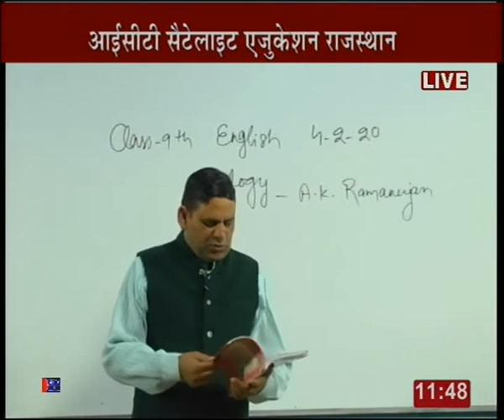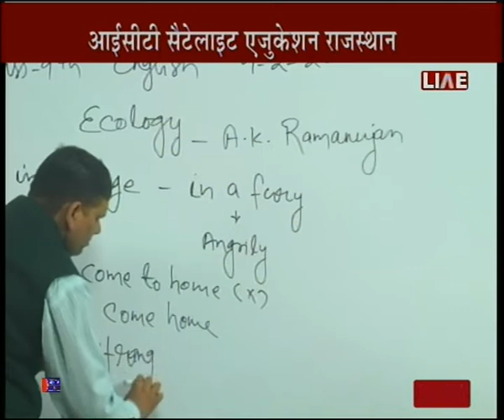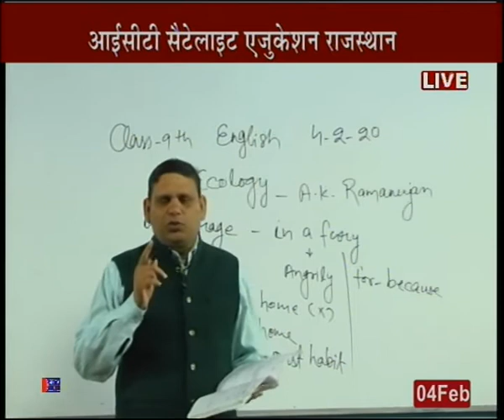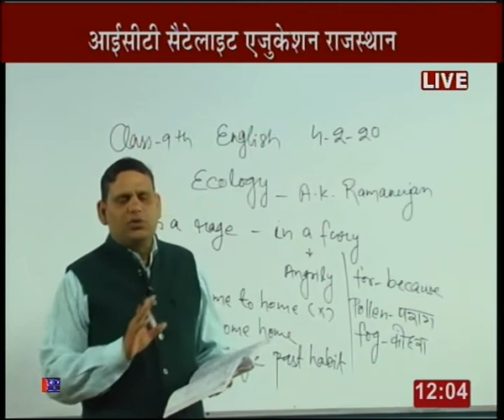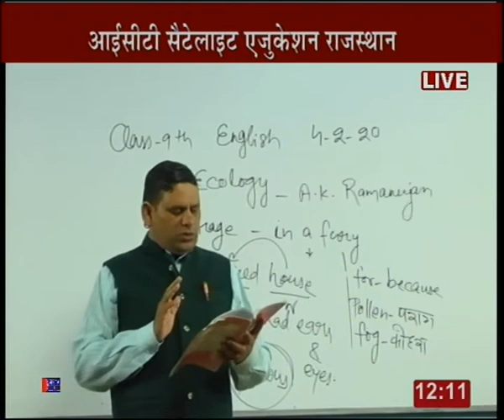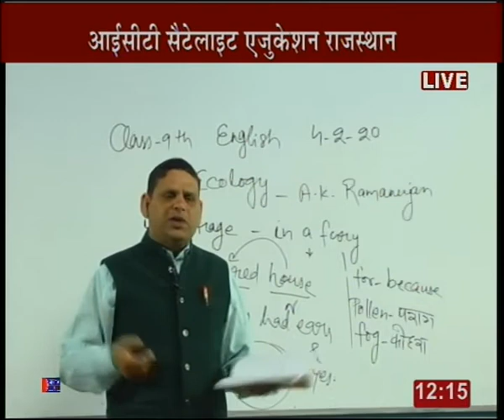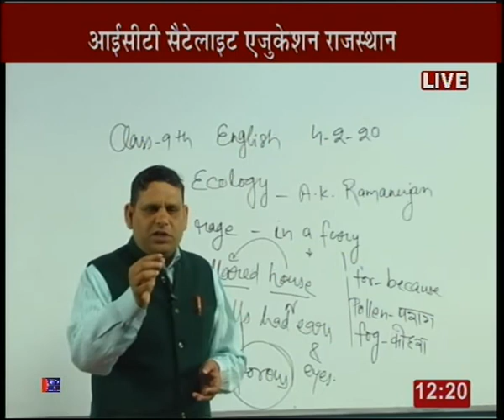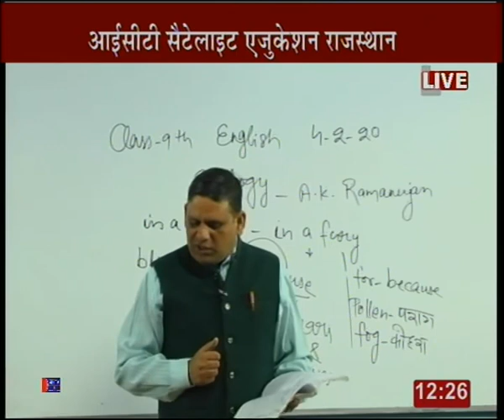Rajasthan ICT Satellite Education English 9th “Ecology” 4 Fab 2019-20 Lecture-59